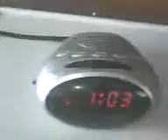ML 44895694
Video Migrado